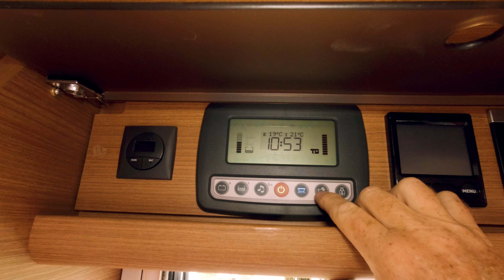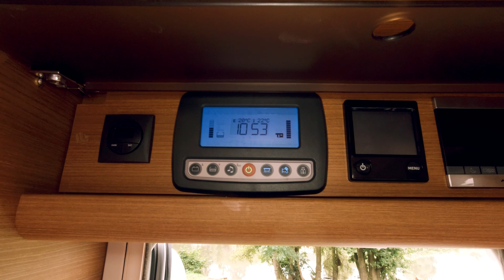Wasserhahn von Waschbecken im "Carthago C-Chic line" ersetzen.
Ein Neuer musste her. Der Alte spitzte überall, nur nicht da wo er sollte.